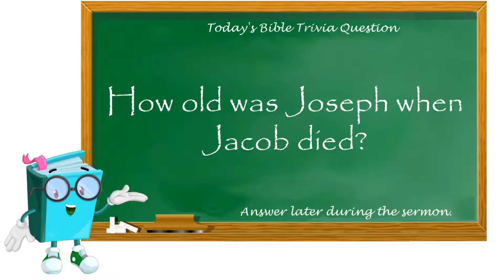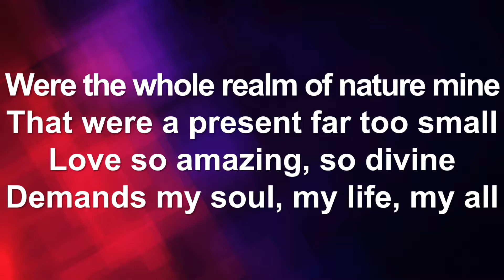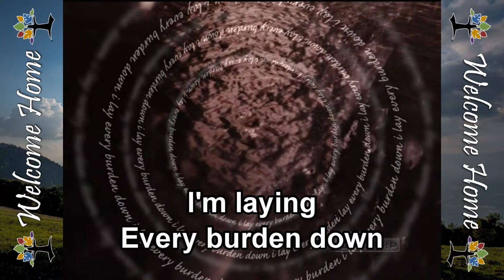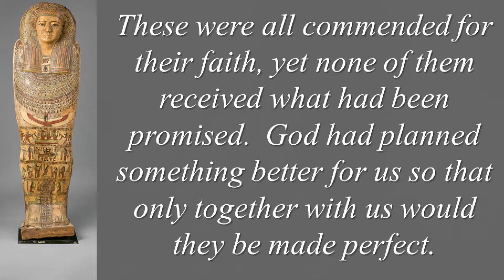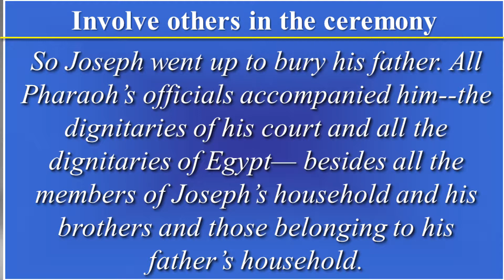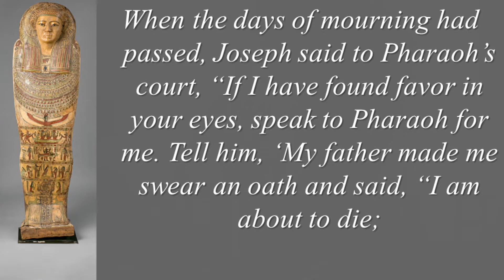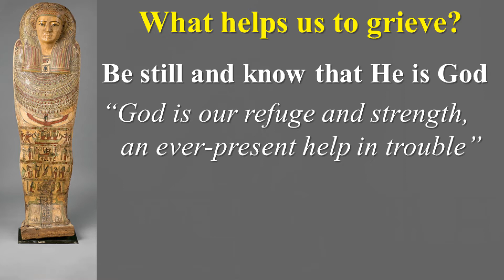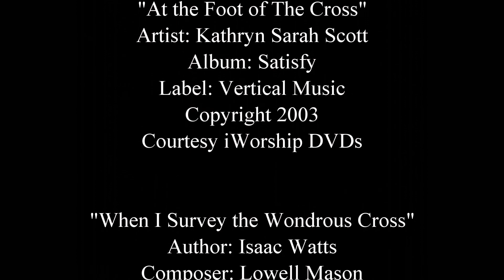Joseph Part 7 - Dealing with Death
Service Date: August 25, 2019
Synopsis: Grief is apart of life. In today's message, Joseph's father, Jacob, has died. Now Joseph is left to deal with his grief.